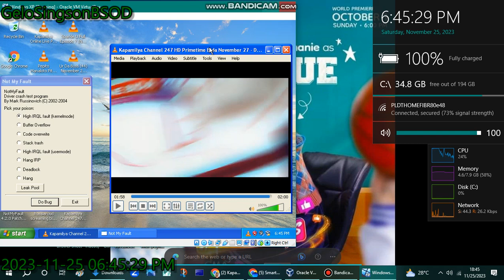Windows XP has BSOD VM